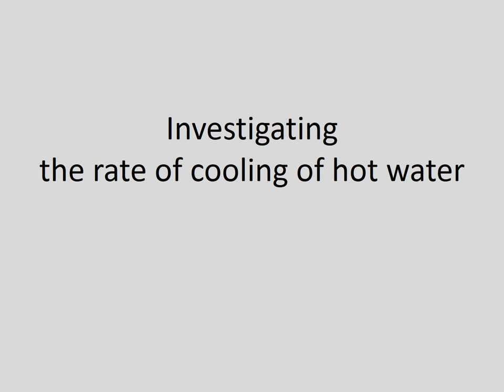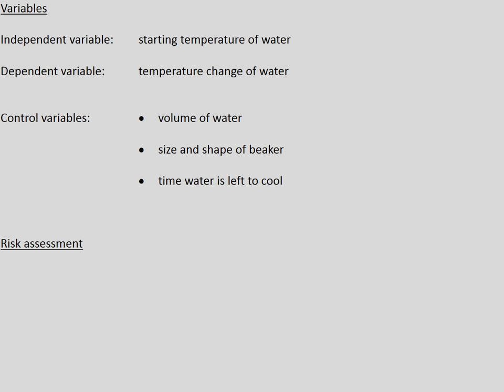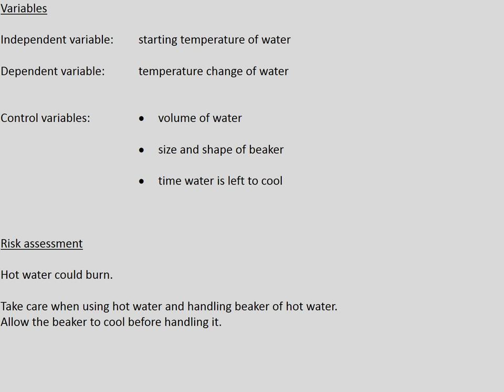Investigating the rate of cooling of hot water